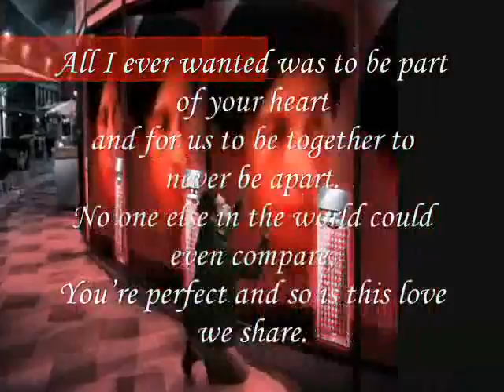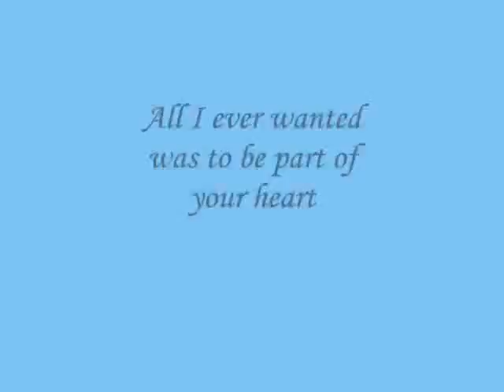All I ever wanted was to be part of your heart ,,,,,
do.
do so
Money is an excellent servant, but the host
very bad.